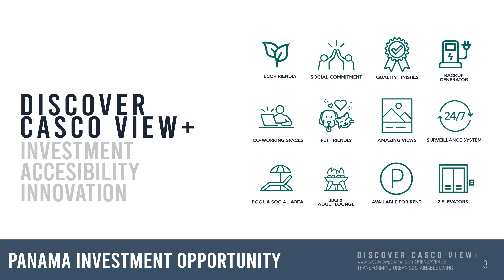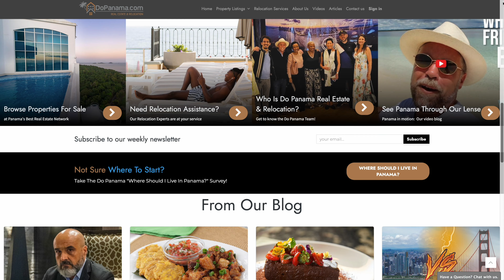Casco View Legal AirBnB Investment - Do Panama Real Estate & Relocation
Explore Casco View: Your Legal Airbnb Investment Opportunity in Panama! 🏡 Invest in Panama Real Estate with Do Panama Real Estate & Relocation.

Stunning Views, Lucrative Returns, and Legal Peace of Mind. 🏝️ Join the Thriving Community of Investors in Casco Viejo! 💼 Your Path to Profitable and Secure Real Estate Investment Starts Here!

Do Panama Real Estate & Relocation is focused on assisting awesome adventure-seeking Expats like yourself in exploring the possibilities of retiring, relocating, investing and living in Panama. We look forward to supporting you in every step of the way to make sure your move to Panama is as smooth and enjoyable as possible.

Our purpose is supporting expats and foreigners to move to Panama and to help them to do it correctly in a pleasant, safe, and easy way.